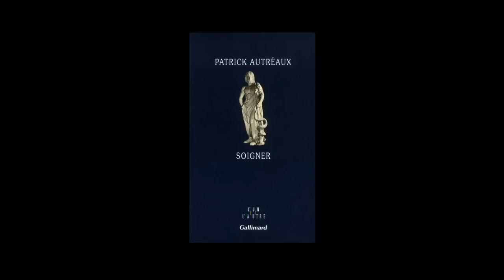Patrick Autréaux - Soigner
Patrick Autréaux vous présente son ouvrage "Soigner" aux éditions Gallimard.